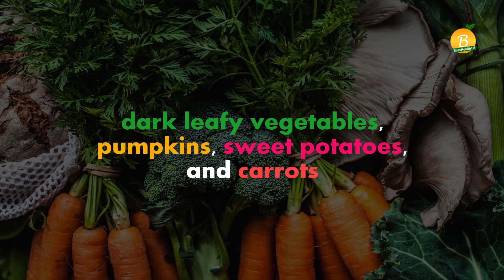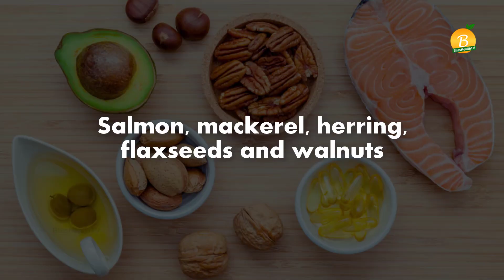How to Improve EYESIGHT Naturally at Home: What Causes & Cure Blurry Vision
SOCIALMedia Services:
Don’t ignore your eyes! Since we live in a world that requires your eyes, to routinely stare at small type
and images on cell phones, computer screens and televisions. Macular degeneration causes diminished eyesight
but can respond favorably to nutritional changes.

Feed your eyes:, Eyes are just like any other part of the body, they need nutrition to function at an optimal level.
Similar to other organs, a diet high in fruits and vegetables and low in sugar, and fatty foods will go a long way in
maintaining healthy eyes. In that instance, there are foods and many solutions, to improve your eyesight healthy and
sharp without glasses so, that you can enjoy your vision for the rest of your life.

Vitamin deficiencies can negatively impact how we see. Vitamin A, C, an E, along with minerals like copper and zinc should be in your daily diet. These vitamins and minerals are essential for, good vision and protection against disease.
Eat strawberries, oranges, eggs, salmon, mackerel, and almonds for your vitamins,
and oysters, crab, or turkey for your minerals.

ANTIOXIDANTS:,
Antioxidants such as beta-carotene, lutein help protect your eyes from getting sun damage,
and have ability to filter out blue light, emitted by digital devices. It may also delay cataract progression.
You can find these antioxidants in dark leafy vegetables, pumpkins, sweet potatoes, and carrots.

SULFUR, CYSTEINE and LECITHIN:,
Garlic, onions, and caper should be in your diet to get sulfur, cysteine, and lecithin,
which protect the lens of your eyes, from forming cataracts.

ANTI-INFLAMMATORY:
Blueberries, grapes, and goji contain anti-inflammatory properties, such as anthocyanin,
that will help improve your vision.

OMEGA-3 FATTY ACIDS:
About 1,000 mg of omega-3 fatty acids per day will help prevent macular degeneration (AMD) and dry eyes. According to evidence, taking omega-3 supplements could benefit, those who have dry eye disease and reduction in dry eye symptoms.
Salmon, mackerel, herring, flaxseeds, and walnuts are high in omega-3 fatty acids.

Stop Smoking:,
Smoking can increase your risk of developing cataracts, cause damage to your optic nerve, and result in macular degeneration. If you smoke, do whatever you can to quit as soon as possible.